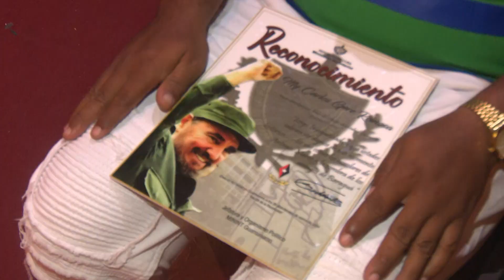Celebran aniversario de los Órganos de la Seguridad del Estado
Con una Gala Político Cultural como regalo de su pueblo, celebraron combatientes del Ministerio del Interior en Guantánamo el aniversario SESENTA Y CINCO de la constitución de los Órganos de la Seguridad del Estado…